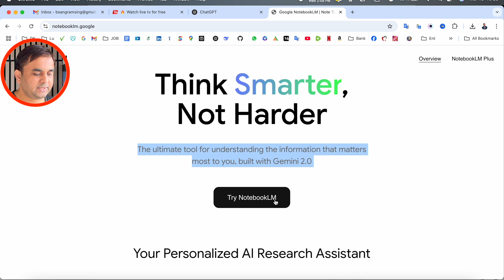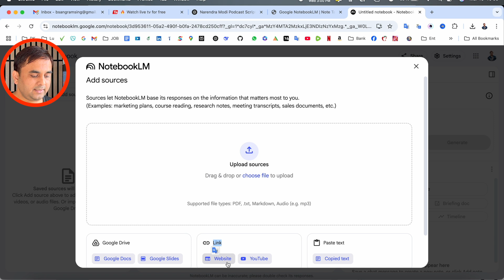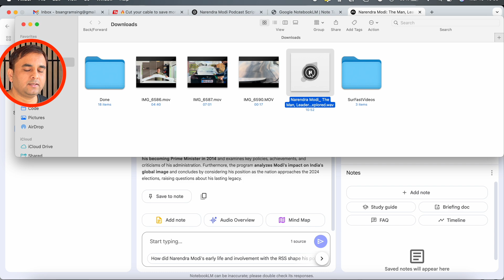Convert Text to Speech Free with NotebookLM | AI Voice Generator Tutorial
Want to convert text to speech for free? In this tutorial, we’ll show you how to use NotebookLM to generate natural-sounding AI voices effortlessly. Whether you need voiceovers for videos, audiobooks, or presentations, this free text-to-speech tool makes it easy. Watch the full guide and start creating high-quality speech from text today!

🔹 What You’ll Learn:
✅ How to use NotebookLM for text-to-speech
✅ Best AI voice settings for a natural sound
✅ How to download and use the generated speech

💡 Perfect for content creators, students, and professionals looking for a free AI voice generator!

Timestamps:
⏳ 0:00 - Introduction
⏳ 0:30 - Overview of NotebookLM for TTS
⏳ 1:20 - Converting Text to Speech (Step-by-Step)
⏳ 2:50 - Customizing AI Voice Settings
⏳ 3:30 - Download & Use the Speech Output
⏳ 4:00 - Conclusion & Next Steps